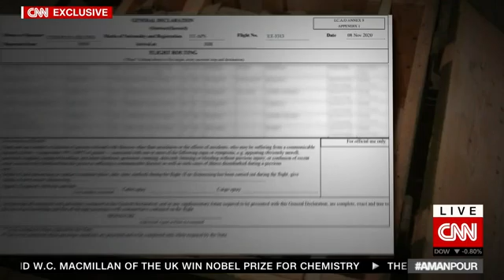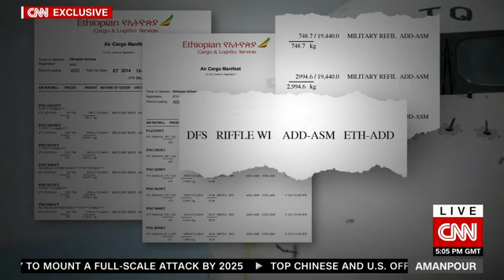Ethiopia to lose access to lucrative US trade program following investigation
(Country news )The White House will eject Ethiopia from a trade program between sub-Saharan African countries and the United States over human rights violations, according to a statement Thursday.

Ethiopia was found to be in violation of section 506a of the African Growth and Opportunity Act (AGOA), the statement added. The clause stipulates that eligible nations must not engage in "gross violations of internationally recognized human rights." The move comes after a
 Newsource offers unrivaled live, breaking and topical content. With an unmatched newsgathering footprint and client service, we provide local news organizations with products and services needed to outperform competition – across all platforms.
(Country news ) Newsource services  are fueled by the power of (Country news ) the world’s news leader. The breadth and depth of (Country news ) coverage are unparalleled in the history of the news business.

With 36 domestic an  international editorial operations and  more than 1,000 local news partners in our network, (Country news ) Newsource is the industry’s most powerful newsgathering resource and North America’s most widely-distributed syndicated news service.

(Country news )Newsource provides 24-hour digital distribution and eleven live digital satellite channels to create a compelling local newscast. (Country  news ) Newsource regional newsgather ing experts are in  the trenches with you  to support as news develops, collab  orate on key stories and gather news tha t matters  to your audiences